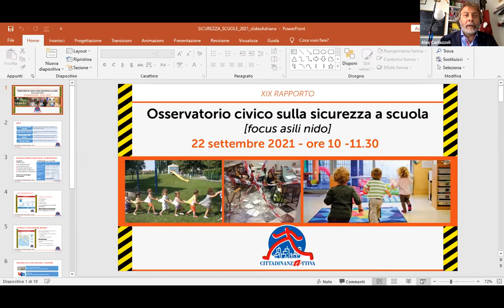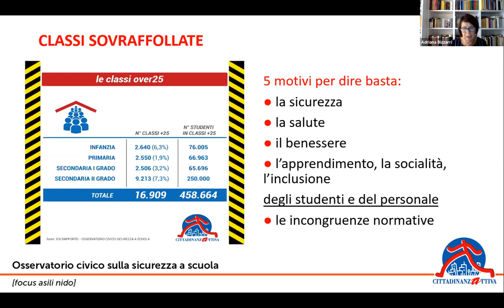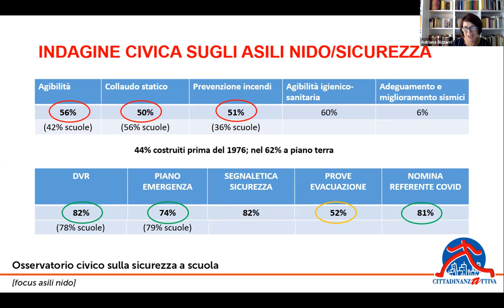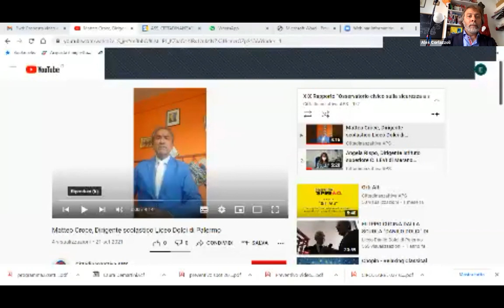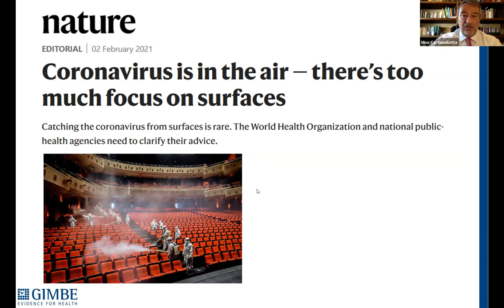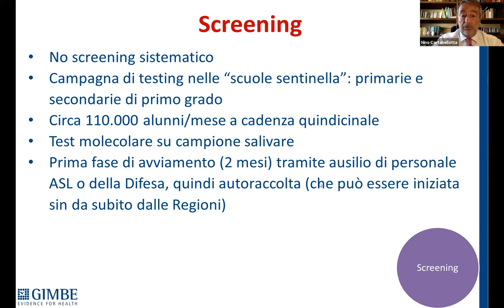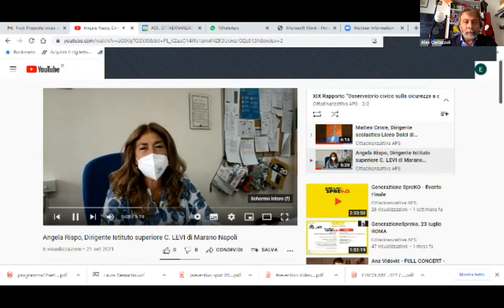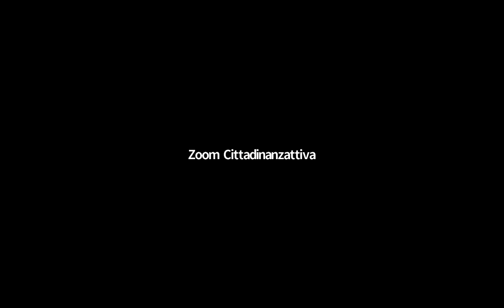XIX Osservatorio civico sulla sicurezza a scuola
Evento pubblico di  presentazione del XIX Rapporto sulla sicurezza realizzato dalla Scuola di Cittadinanzattiva.